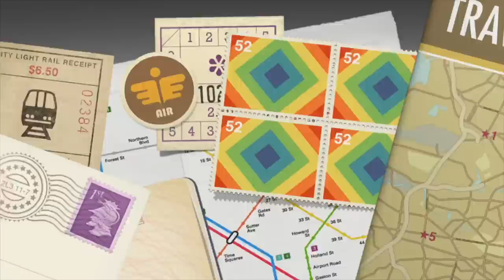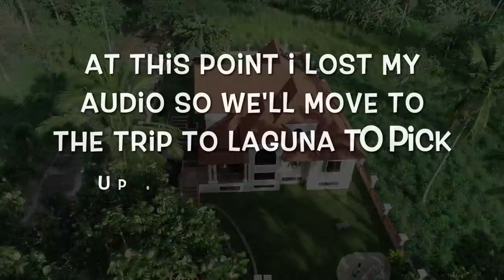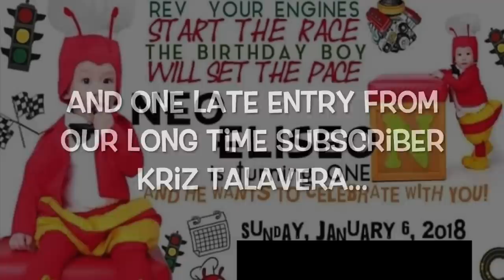VILLA FELIZ - EPISODE 444: JAMES THE LANDSCAPER (House Building in the Philippines)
Philippines & US.  Today's episode is a piece meal of two day's attempt to show some landscaping I worked on around Villa Feliz.  Some technical problems with the previous day's video caused me to combine two day's worth of video.  Chalk it up to another "senior moment"!

Title: The Creek

Title: Morning Walk
Artist: Jonny Easton